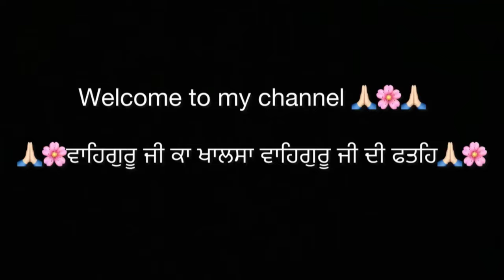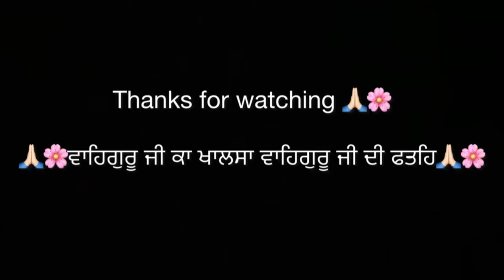Sewak jatha jora Ghar,Amritsar,Punjab, 🙏🏻🌸ਵਾਹਿਗੁਰੂ ਜੀ ਕਾ ਖਾਲਸਾ ਵਾਹਿਗੁਰੂ ਜੀ ਕਿ ਫਤਿਹ🙏🏻🌸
ਧੰਨੁ ਧੰਨੁ ਧੰਨੁ ਜਨ ਆਇਆ ll
ਧੰਨ ਗੁਰੂ ਨਾਨਕ ਸੇਵਕ ਸਭਾ ਅੰਮ੍ਰਿਤਸਰ ll

Sewak jatha jora Ghar🙏🏻🙏🏻🙏🏻

ਬਾਬਾ ਦੀਪ ਸਿੰਘ ਜੀ ਸ਼ਹੀਦ ਦਾ ਜਨਮ ਅੰਮ੍ਰਿਤਸਰ ਦੇ ਪਿੰਡ ਪਹੂਵਿੰਡ ਵਿੱਚ ਹੋਇਆ ਸੀ। ਬਾਬਾ ਦੀਪ ਸਿੰਘ ਜੀ ਬੜੇ ਉੱਚੇ-ਲੰਮੇ ਬਲਵਾਨ ਤੇ ਦਲੇਰ ਸੂਰਮੇ ਸਨ। ਆਪ ਨੇ ਸ੍ਰੀ ਗੁਰੂ ਗੋਬਿੰਦ ਸਿੰਘ ਜੀ ਪਾਸੋ ਅੰਮ੍ਰਿਤ ਦੀ ਦਾਤ ਪ੍ਰਾਪਤ ਕੀਤੀ ਸੀ। ਬੰਦਾ ਸਿੰਘ ਬਹਾਦਰ ਵਲੋਂ ਮੁਗਲ ਹਕੂਮਤ ਵਿਰੁੱਧ ਕੀਤੇ ਸੰਘਰਸ਼ ‘ਚ ਆਪ ਨੇ ਭਰਪੂਰ ਸ਼ਮੂਲ਼ੀਅਤ ਕੀਤੀ।

ਉਹ ਸ਼ਹੀਦਾਂ ਦੀ ਮਿਸਲ ਦੇ ਮੁਖੀ ਸਿੰਘਾ ‘ਚੋ ਸਨ। ਜਿੱਥੇ ਆਪ ਸੂਰਬੀਰ ਤੇ ਨਿਰਭੈ ਜੋਧੇ ਸਨ ਉੱਥੇ ਆਪ ਅਪਣੇ ਸਮੇਂ ਦੇ ਸਭ ਤੋਂ ਉੱਚੇ ਸਿੱਖ ਵਿਦਵਾਨਾਂ ਵਿਚੋਂ ਵੀ ਇਕ ਸਨ। ਆਪ ਸ੍ਰੀ ਦਮਦਮਾ ਸਾਹਿਬ ਸਾਬੋ ਕੀ ਤਲਵੰਡੀ ਨਿਵਾਸ ਰੱਖਦੇ ਸਨ। ਆਪ ਨੂੰ ਗੁਰਬਾਣੀ ਲਿਖਣ ਦਾ ਬਹੁਤ ਸ਼ੌਂਕ ਸੀ।

ਅਹਿਮਦ ਸ਼ਾਹ ਅਬਦਾਲੀ ਦੇ ਹੁਕਮ ਦੇ ਨਾਲ ਅੰਮ੍ਰਿਤਸਰ ਨੂੰ ਲੁਟਿਆ ਗਿਆ, ਸ਼੍ਰੀ ਦਰਬਾਰ ਸਾਹਿਬ ਨੂੰ ਤੋਪਾਂ ਨਾਲ ਢਾਹਿਆ ਗਿਆ ਤੇ ਸਰੋਵਰ ਨੂੰ ਮਿਟੀ ਦੇ ਨਾਲ ਪੂਰਿਆ ਗਿਆ। ਜਦੋਂ ਸ਼੍ਰੀ ਦਰਬਾਰ ਸਾਹਿਬ ਦੀ ਬੇਅਦਬੀ ਦੀ ਖਬਰ, ਸ਼੍ਰੀ ਦਮਦਮਾ ਸਾਹਿਬ ਪਹੁੰਚੀ ਤਾਂ ਬਾਬਾ ਦੀਪ ਸਿੰਘ ਦੇ ਮਨ ਨੂੰ ਤੀਰ ਜਿਹਾ ਵੱਜਾ।

ਆਪ ਨੇ ਅੰਮ੍ਰਿਤਸਰ ਪਹੁੰਚ ਕੇ ਇਸ ਬੇਅਦਬੀ ਦਾ ਬਦਲਾ ਲੈਣ ਦਾ ਫੈਸਲਾ ਕਰ ਲਿਆ। ਆਪ ਨੇ ਅਰਦਾਸਾ ਸੋਧਿਆ ਤੇ ਤੁਰ ਪਏ। ਪੰਜ ਸੌ ਸਿੰਘਾਂ ਦਾ ਜੱਥਾ ਉਨ੍ਹਾ ਨਾਲ ਤਿਆਰ ਹੋਇਆ। ਰਾਹ ਵਿਚ ਬਹੁਤ ਸਾਰੇ ਸਿੰਘ ਆਪ ਦੇ ਨਾਲ ਰੱਲਦੇ ਗਏ। ਤਰਨਤਰਨ ਤਾਂਈ ਪਹੁੰਚਣ ਤੀਕ ਉਨ੍ਹਾ ਦੇ ਨਾਲ ਪੰਜ ਹਜ਼ਾਰ ਸਿੰਘਾ ਦਾ ਜੱਥਾ ਬਣ ਗਿਆ।

ਉਧਰੋਂ ਲਾਹੌਰ ਦੇ ਸੂਬੇ ਨੇ ਵੀ ਜਹਾਨ ਖਾਨ ਦੀ ਅਗਵਾਈ ਹੇਠ ਗੋਹਲਵੜ੍ਹ ਨੇੜੇ ਨਾਕਾ ਲਾਇਆ ਹੋਇਆ ਸੀ। ਦੋਹਾਂ ਦਲਾਂ ਦਾ ਗੋਹਲਵੜ੍ਹ ਪਿੰਡ ਲਾਗੇ ਟਾਕਰਾ ਹੋਇਆ। ਸਿੰਘਾਂ ਨੇ ਅਜਿਹੀ ਸੂਰਬੀਰਤਾ ਦਿਖਾਈ ਕਿ ਜਹਾਨ ਖਾਂ ਮਾਰਿਆ ਗਿਆ ਅਤੇ ਸ਼ਾਹੀ ਫੌਜ ‘ਚ ਭਾਜੜ ਪੈ ਗਈ ਇਨੇ ਚਿਰ ਨੂੰ ਹਾਜੀ ਅਤਾਈ ਖਾਂ ਵੀ ਫੌਜ ਤੇ ਤੋਪਾਂ ਲੈ ਕੇ ਪਹੁੰਚ ਗਿਆ। ਫਿਰ ਬਹੁਤ ਹੀ ਘਮਸਾਨ ਦੀ ਲੜਾਈ ਹੋਈ। ਸਿੱਖ ਲੜਦੇ ਲੜਦੇ ਅਗਾਂਹ ਵੱਧਦੇ ਗਏ।

ਜਦੋਂ ਉਹ ਅੰਮ੍ਰਿਤਸਰ ਸ਼ਹਿਰ ਦੇ ਕੁਝ ਬਾਹਰ ਹੀ ਸਨ ਤਾਂ ਜਮਾਲ ਖਾਂ ਨਾਲ ਹੱਥੋਂ-ਹੱਥੀ ਯੁੱਧ ਵਿਚ ਬਾਬਾ ਜੀ ਦਾ ਸੀਸ ਕੱਟਿਆ ਗਿਆ ਉਹ ਡਿਗਣ ਹੀ ਲੱਗੇ ਸਨ ਕਿ ਪਾਸੋਂ ਇਕ ਸਿੰਘ ਨੇ ਪਿਆਰ ਨਾਲ ਕਿਹਾ, “ਬਾਬਾ ਜੀ! ਤੁਸਾਂ ਅਰਦਾਸਾ ਤਾਂ ਸੋਧਿਆ ਸੀ ਕਿ ਸ੍ਰੀ ਦਰਬਾਰ ਸਾਹਿਬ ਜਾ ਕਿ ਸ਼ਹੀਦ ਹੋਈਏ ਪਰ ਆਪ ਤਾਂ ਉਰੇ ਹੀ ਫਤਿਹ ਗਜਾ ਚਲੇ ਹੋ!” ਬਾਬਾ ਜੀ ਨੇ ਸੀਸ ਨੂੰ ਖੱਬੇ ਹੱਥ ਤੇ ਟਿਕਾ ਕੇ ਅਤੇ ਸੱਜੇ ਹੱਥ ਨਾਲ ਖੰਡਾ ਵਾਹੁੰਦੇ ਹੋਏ ਤੇ ਵੈਰੀਆਂ ਦੇ ਆਹੂ ਲਾਹੁੰਦਿਆਂ ਆਪਣਾ ਸੀਸ ਸ੍ਰੀ ਹਰਿਮੰਦਰ ਸਾਹਿਬ ਪ੍ਰਕਰਮਾ ਵਿਚ ਪਹੁੰਚ ਕੇ ਭੇਟ ਕੀਤਾ। ਇਹ ਘਟਨਾ ਸੰਨ 1757 ਦੀ ਹੈ।

Instaid:-@a_b_h_i_m_e_h_r_a